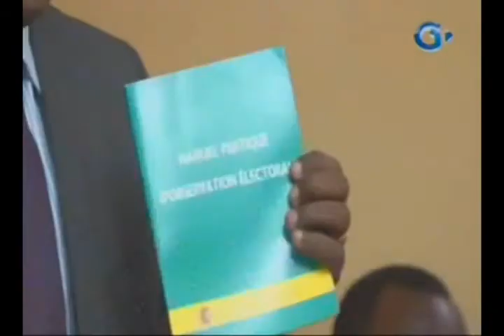RTG / Séance de travail entre le CENAP et une mission de l’UE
Séance de travail entre le CENAP et une mission de l’Union Européenne à raison de la campagne électorale fixée à demain Samedi